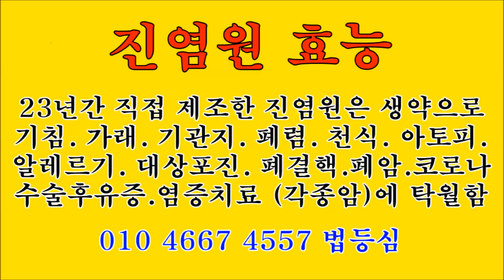인삼 구증구포 흑삼 효능 진염원청 진염원진액 혜봉스님 수봉사(☎ 010-4667-4557법등심)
★인삼 구증구포  흑삼 (진염원청*진염원진액) 진염원은 특허청에 등록되어 있습니다.★진염원 효능//폐렴, 폐결핵, 비염, 천식, 관절염.감기, 기침, 가래, 기관지, 인후염.아토피성 피부염, 알레르기, 당뇨.대상포진.코로나 및 수술 후유증 기력회복 각종 염증치료에 탁월함.
★혜봉스님 진언이 업로드 되어있는【혜봉스님TV】는 법등심 채널입니다 많은 성원과【구독】바랍니다 ★혜봉스님음원은【한국음반산업협회】와【한국음악실연자연합회】에 저작권이 등록 되어있으며【혜봉스님】【혜봉스님불경】상표도 특허청에 등록되어 있습니다 법등심 채널의【혜봉스님 불경♥혜봉스님TV】이외에 모든 타 채널 명의로 된 모든『상표 명의도용 및 음원,동영상 도용은 불법입니다』상표 명의도용과 업로드된 음원과 동영상은 불법이므로 법적 조치와 유튜브 즉시 신고 들어갑니다★
★혜봉스님 수봉사(☎ 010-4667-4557법등심)★다음카페혜봉스님불경 네이버블로그혜봉스님불경 카카오TV혜봉스님불경